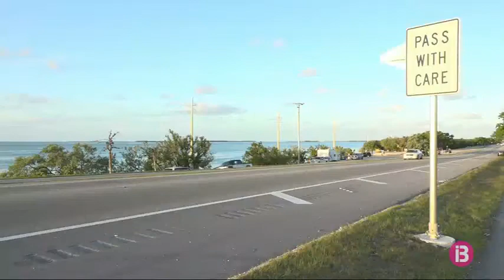Els familiars de les víctimes de Miami viatgen ja als Estats Units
Els familiars de les quatre joves arribaran en les properes hores a Florida. En les  instal·lacions de l’Institut de Medicina Legal s’estan fent les autòpsies per saber les causes exactes de la mort. Un procediment que pot durar diversos dies.

Estudiants i professors de la Universitat de les Illes s’han congregat a les portes de la facultat de Dret per retre homenatge a les víctimes de l’accident de Miami. Tres de les joves varen estudiar aquesta carrera a la UIB i eren advocades. Prop de 8 anys després de graduar-se, encara les recorden molt bé a la Universitat. Els ajuntaments de Lloseta i Binissalem també han convocat minuts de silenci davant els consistoris. Als dos municipis hi va viure una de les víctimes, Ana Gaitan. A Binissalem hi resideixen familiars i amics de Margalida Cortés.

Les joves havien anat de vacances a Miami a visitar una amiga seva. Dies abans de l’accident, viatjaren en aquest creuer fins a les Bahames. Tenien entre 30 i 31 anys. Aina Gaitán era l’única que no havia nascut a Mallorca. Era da Còrdova. De petita va viure a Lloseta, i ara residia a Montuïri. Es dedicava a l’administraciò de finques. Teresa Sánchez vivia a Son Ferriol. Era part de l’equip directiu de l’associació veïnal sa Creu Vermella, on va participar en nombroses reivindicacions de la barriada. María López Bermejo era advocada i vivia a Palma. Era filla d’un conegut metge forense i neboda d’un jutge. I Margalida Cortés havia viscut a Inca i ara residia a Palma. Les quatre varen quedar a Miami, mentre l’amiga polonesa a qui havien anat a visitar als Estats Units tornava a Mallorca per una oferta de feina. Quan tornaven dels Cayos de Florida va ser quan tengueren l’accident mortal. Els veïns de la zona estan preocupats per l’impacte que pot tenir aquest accident en l’economia local, ja que molts d’ells viuen del turisme.